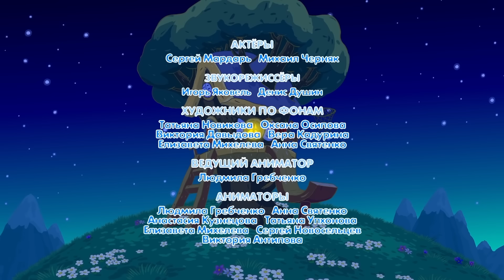Смешарики 2D | Новый сезон. Часть 3 - Сборник. ПРЕМЬЕРА 2021.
Смешарики 2D. Познавательные мультфильмы | Азбуки (все серии)
Пин-код. Сезон гуманитарных технологий | Все серии по

Встречаем третий сборник серий из нового сезона Смешариков 2D!
В сборник вошли такие серии, как:
00:00 - Ясень-пень
06:29 - Фотография
12:30 - Табу
18:33 - У вас недостаточно памяти
24:36 - Волшебный кувшинчик
30:27 - Скатерть-самозванка

Вместе со Смешариками не бывает скучно - их мир наполнен яркими приключениями!  С нескрываемым любопытством они интересуются всем, что происходит вокруг. Ежедневно Смешарики попадают в неожиданные ситуации или создают их сами.